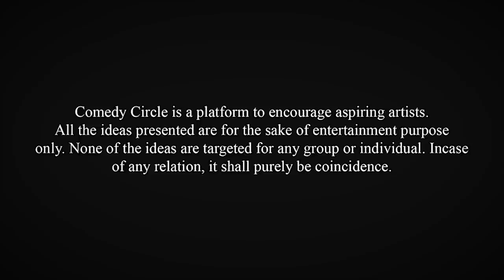Struggle of Dipesh Dahal | Stand-up Comedy by Dipesh Dahal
Comedy Circle presents The Grand Comedy show season II held at Outdoor Adventure Center, where among all the amazing maniacs we have been presenting, we feature very talented Mr. Dipesh Dahal for you this time!

We hope to get remarkable feedback as that's going to help us grow more. Do LIKE the video and SHARE among your circle! We shall come up with amazing stomach aching comedy further too!

Venue Partner
Outdoor Adventure Center Nepal

Merchandise Partner
Seto Canvas

Ticketing Partner
Khalti